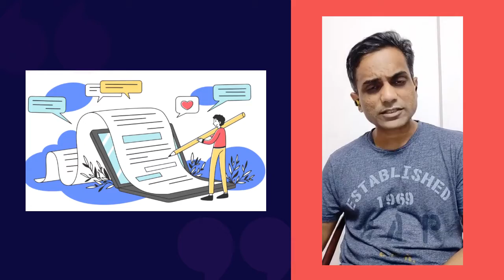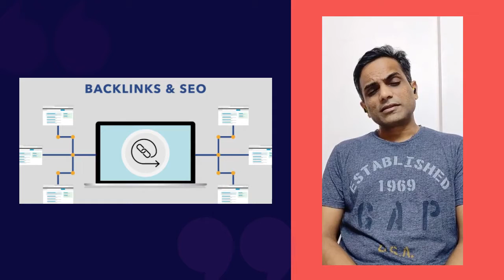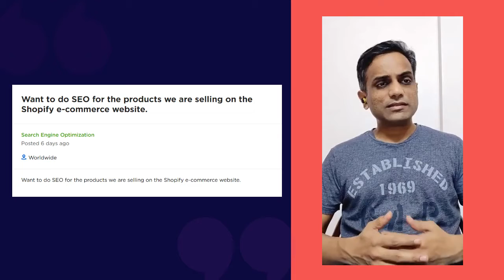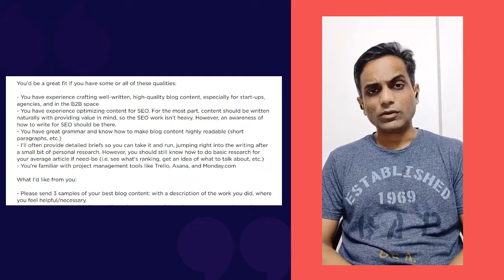How to Pick the Right SEO Jobs from a Freelancing Platform | Case Study of the day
SEO jobs on freelancing platforms is on the rise because of the current pandemic situation. But choosing the right job to apply to makes a big difference. Today’s case study gives you a basic rule when you are deciding where to apply and where not to. See the case study and its solution

About Bridge Gap
Are you looking to make a career change and move to a digital marketing profile? You might even be a fresh graduate looking for a digital marketing role. Bridge Gap is designed to help you make the switch to modern digital careers.